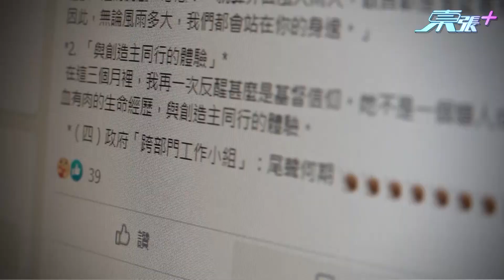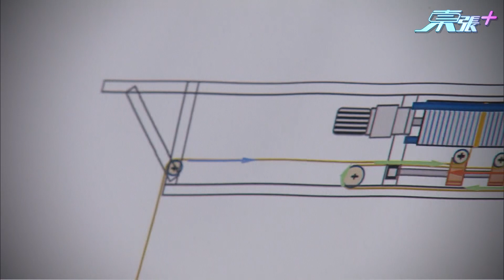MIRROR紅館墮屏事故調查報告公開 承辦商虛報機械重量程度令人咋舌！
7月份在香港體育館的MIRROR演唱會中演出時，慘被巨型屏幕壓至重傷的舞蹈藝員MO，仍然在接受治療中，家人也不時為他禱告，同時希望案件調查盡快有答案。今天警方終交代調查結果，並拘捕涉事單位的4男1女負責人。
警方調查結果指出，承辦商藝能工程涉嫌虛報機械重量，意圖令當局盡快審批，以免阻礙演唱會進程。虛報程度亦令人咋舌，其中最誇張是萬多磅的8組喇叭，竟然只申報為千多磅，實際重量是申報的7.7倍！
警方亦向MO送上祝福，希望他早日康復，以及希望盡快為所有受影響人士討回公道。